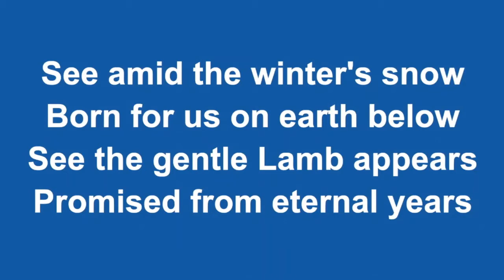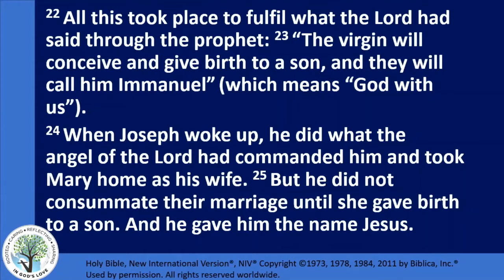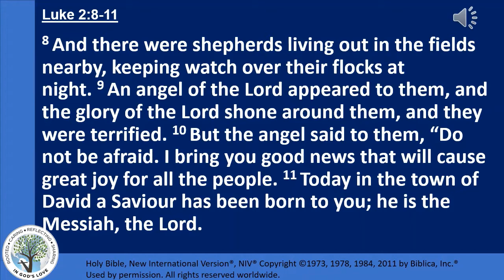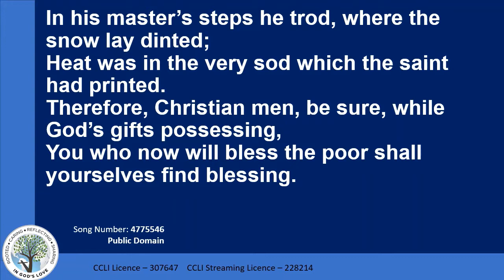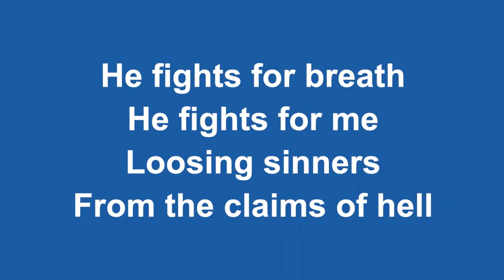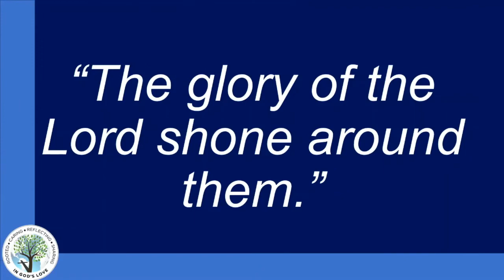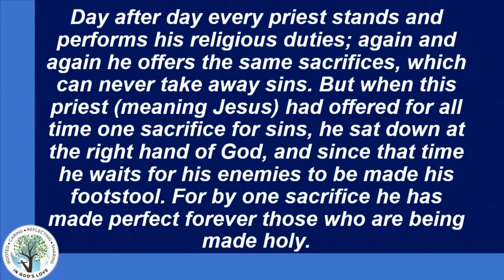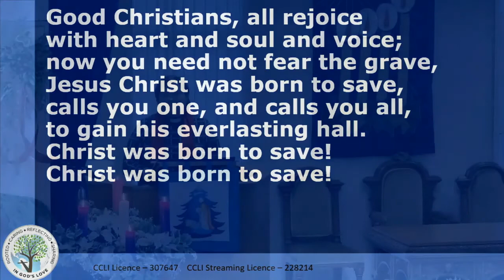Boxing Day Service of worship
Join us as we contemplate Jesus as our perfect gift and learn more about St Stephen.  Thanks to everyone who helped pull the service together.
Merry Christmas!